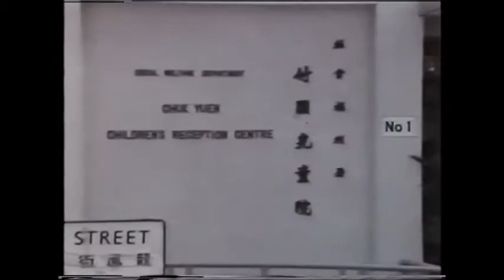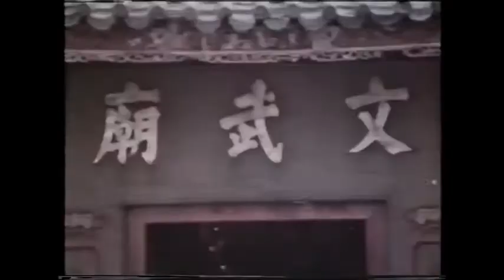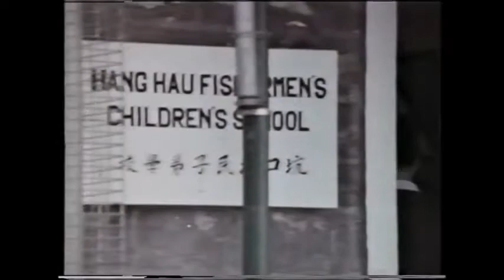【香港】1971.10.26 英屬香港 ~ 安妮公主訪港 Princess Anne Arrives In Hong Kong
1971年10月26日，英國安妮公主抵達香港作為期一週的訪問。
是日下午；安妮公主乘英國皇家空軍專機到達啟德機場，
護督羅樂民等在機場迎接。為免在歡迎儀式中被引擎聲干擾，
機場暫停飛機升降十五分鐘。之後；安妮公主乘遊艇由掃雷艇護航到達港島，
在守候的英艦鷹號嗚二十一響禮炮以示敬意。

1971年10月27日，安妮公主訪港次日行程，
被安排在新聞處酒會中，會晤香港新聞界，
並與香港報業公會等共話。

1971年10月29日，英國安妮公主抵達香港第三日，
除官方既定安排如到林村安妮公主直轄之輕騎兵團射擊場，
由裝甲車試炮，及試射煙幕彈外，港府也安排公主到柴灣，
興華新邨第二座訪問一陳姓家庭，年輕的公主表現極為得體。
同日的下午，公主要求到水上人家參觀，港府安排遊艇到西貢，
公主登上一黎姓家庭之漁民船隻訪問，對水上人生活極感興趣，
更要求乘坐舢舨一遊，黎婦搖槳時顯得戰戰兢兢，
反而公主表現得很輕鬆。

1971年10月30日，英國安妮公主抵達香港第四日，
有關當局安排公主到新界郊遊，因安妮公主精馬術，
馬會特別準備駿馬一匹，邀請公主到新界邊境策騎，
公主控馬得宜，見者稱道，
之後公主更用望遠鏡遙望大陸村景。